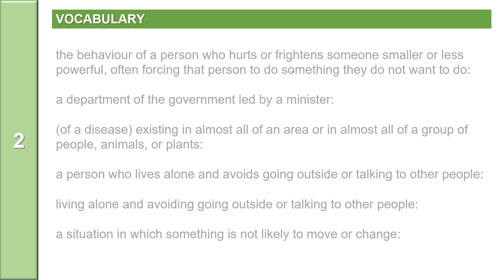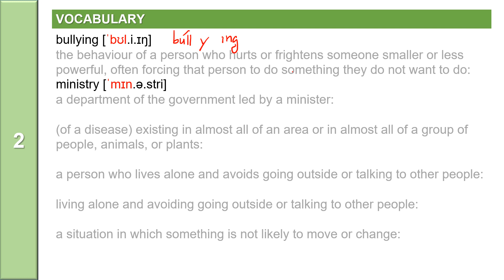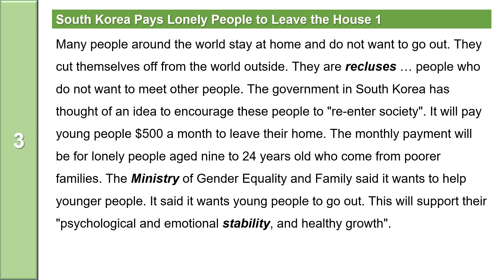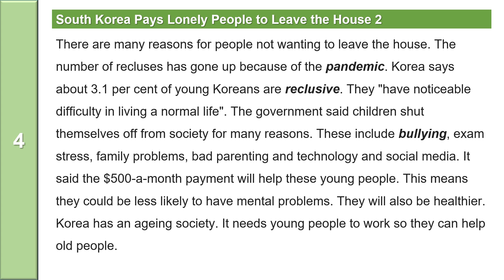NEWS: South Korea Pays Lonely People to Leave the House